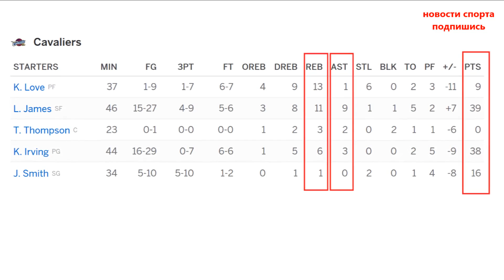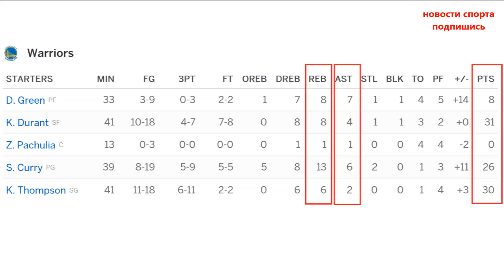Рекорды Голден Стэйт в 3 игре финала Плей – офф НБА. Результаты и статистика Новости баскетбола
Поддержи развитие канала:
 Голден Стэйт Уорриорз повёл 3-0 в финальной серии с «Кливленд Кавальерс»
Выиграв третью игру финала, на этот раз обошлось без разгрома 118-113.
Эту победу Голден Стэйт одержал на выезде в Кливленде
Клуб из Окленда стал первой командой в истории крупнейших спортивных лиг Северной Америки одержавшей 15 побед подряд в матчах плей-офф. "Голден Стэйт" превзошел достижение хоккейного клуба "Питтсбург Пингвинз", который в плей-офф 1993 года выиграл 14 встреч подряд. Рекомендую узнать, как обстоят дела у Питтсбурга в финале НХЛ, подсказка будет вверху экрана.
Голден Стэйт установил также рекорд финалов, забив 12 трёхочковых бросков уже в первой половине. После которой он вел в счете.
А вот Кливленд повел в матче после третьей четверти, но победу «Голден Стэйт» принёс рывок 11-0 в заключительные минуты игры.
Наконец - то в этой финальной серии самым результативным игроком стал форвард Кливленда Леброн Джеймс, оформивший дабл-дабл 39 очков и 11 подборов.
У Ирвинга 38 очков и 6 подборов.
А вот у Лава 13 подборов в этой встрече, он вместе с
баскетболистом Голден Стэйт Карри лидер по этому показателю в матче.
Также Карри записал на свой счет 26 очков, также сделав дабл-дабл.
Кевин Дюрант, набрав 31 очко он лидер Голден Стэйт в этом матче, на его счету также 8 подборов и 4 ассиста.
У Клэй Томпсона 30 очков и 6 подборов.
Следующий матч финала пройдет 10 июня на домашней арене «Кливленда».
Ни одной команде в истории НБА не удавалось отыграться и выиграть серию, уступая со счетом 0-3.
Смотрите также результаты и статистику в финале национальной хоккейной лиге.